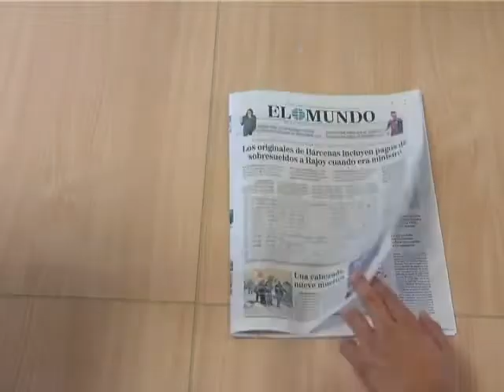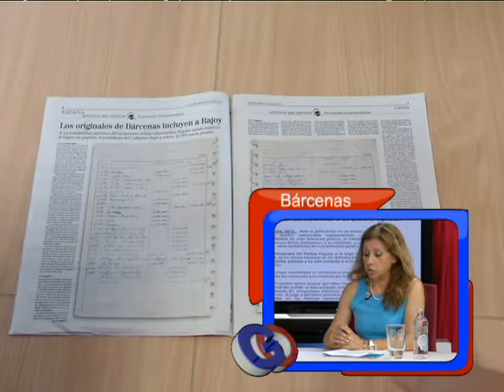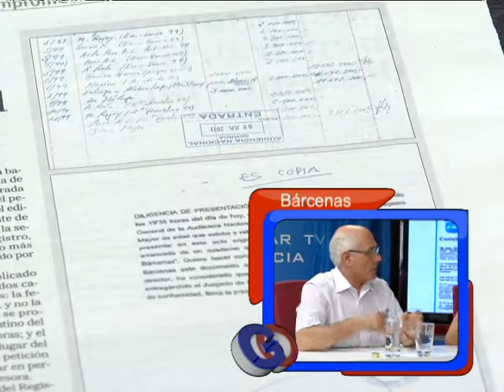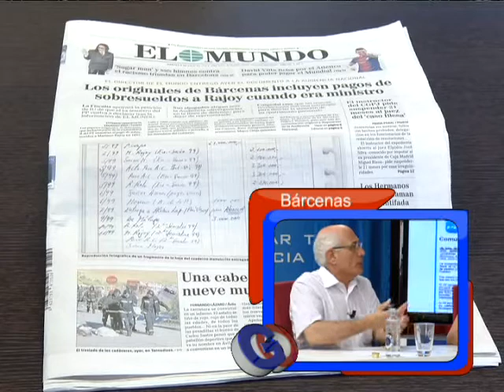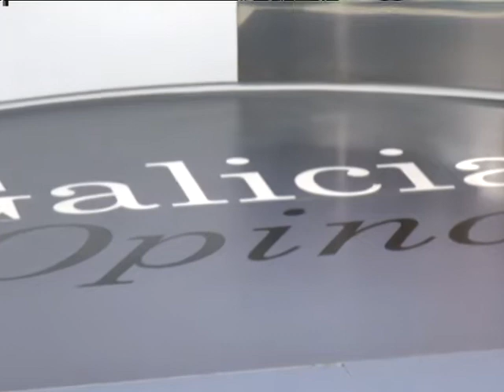Galicia Opina 9 julio parte 2